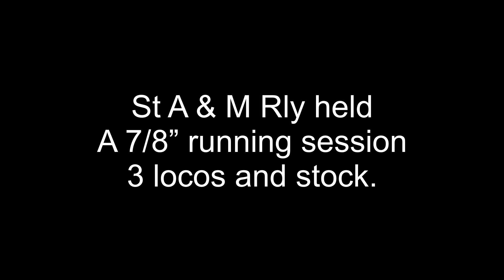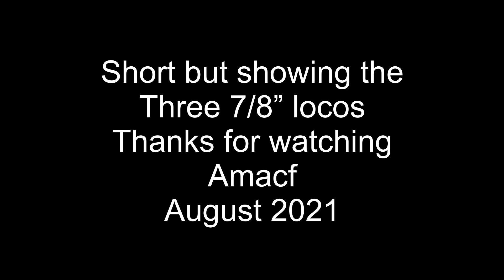5 August 2021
2 visiting locos stretched their legs running round the line.
Some additional  vegetation trimming was needed as these are large locos.

A good afternoon and lots of new things to watch

Amacf St A & M Rly